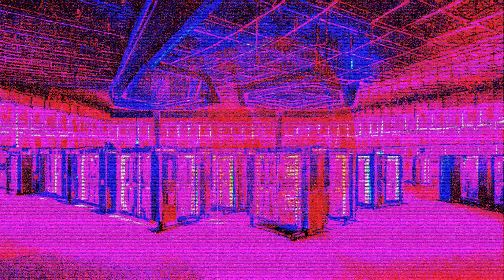Hailie Jade Osment - Rectify My Love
Your request for an explanation of this song has already been denied.

I tried throwing a tape at the guys for a change and it didn't kill them.

I made this song up in a Culver's drive-thru as a joke but then I made it into a real song because I can do that if I feel so inclined. You can see the actual moment this song is invented by looking for that other video if you want.

Look, I said I wasn't going to explain it.

Lyrics:

You can't rectify my love
Because it's broken so deep inside
Because it's already been denied.